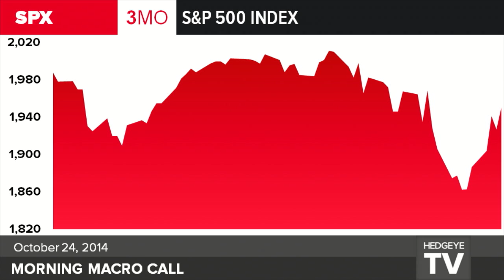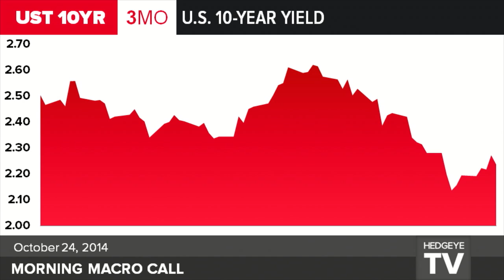Macro Notebook 10/24: S&P 500 | Oil | UST 10YR